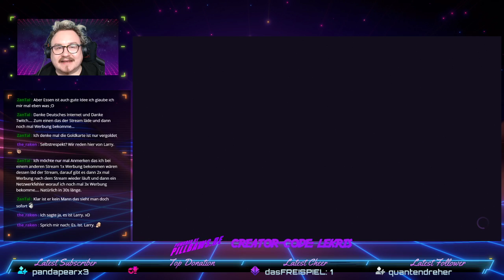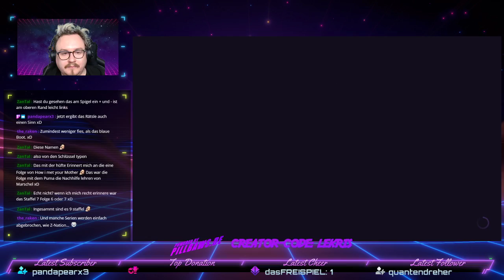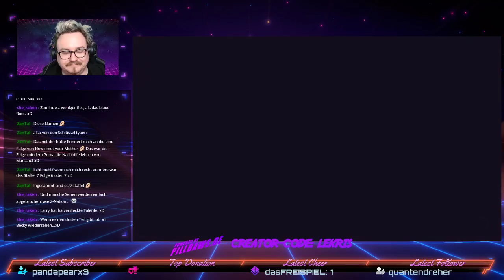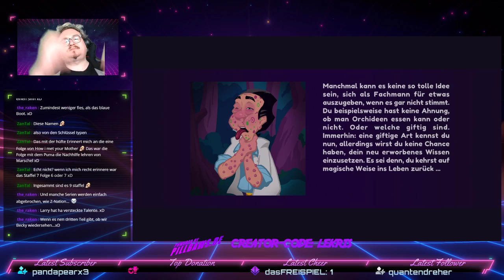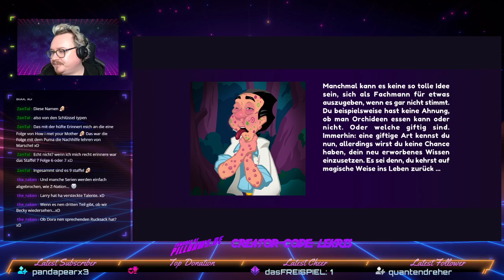Liebessuite für Perverse - 05 - Leisure Suit Larry - Wet Dreams Dry Twice [PC][Deutsch/GERMAN]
Liebessuite für Perverse - 05 - Leisure Suit Larry - Wet Dreams Dry Twice [PC][Deutsch/GERMAN] - Point and Click Adventure - Comic - Humor -

Kapitel
0:00:00 Stream Start, Begrüßung und Anmoderation
0:06:11 Wet Dreams Dry Twice - Faith, ich komme! - Looten im Gefängnis
0:25:58 Wet Dreams Dry Twice - Faith, ich komme! - Belauschen und seine Folgen
0:33:16 Wet Dreams Dry Twice - Faith, ich komme! - Ausbruch mit gegrilltem Würstchen
0:38:02 Wet Dreams Dry Twice - Die Höhle des kosmischen Wissens - Swingles Lovesuite
1:21:11 Wet Dreams Dry Twice - Die Höhle des kosmischen Wissens - Neue Gäste im Hotel
1:25:07 Wet Dreams Dry Twice - Die Höhle des kosmischen Wissens - Nicht witzige Witze
1:32:42 Wet Dreams Dry Twice - Die Höhle des kosmischen Wissens - Die richtige Spülung
1:42:26 Wet Dreams Dry Twice - Die Höhle des kosmischen Wissens - Gofuku Island
1:58:48 Wet Dreams Dry Twice - Die Höhle des kosmischen Wissens - Noch schlechtere Witze
2:01:13 Abmoderation

Larry Laffer, der Frauenheld im Freizeitanzug ist wieder da. Nach seinem grandiosem Reboot in Wet Dreams Don't Dry macht er sich nahtlos auf die Suche nach seiner geliebten Faith Less.
Diese ist nämlich verschwunden. Derweil hat ein neuer Chef Prune besetzt und versucht nun seine finsteren Pläne in die Tat umzusetzen. Zwischen Kannibalen, Geister, Piraten und LARP-Spielern muss Larry seinen Weg finden, Faith aufzuspüren. Glücklicherweise hat der Hilfe von seinem Pi-Phone und anderen schrägen Charakteren, die das große Archipel bevölkern.
Macht euch auf eine große, lustige und erotisch anmutende Reise, mit allerhand Referenzen, Side-Gags und unangenehmen Momenten.

Liebessuite für Perverse
Let's Play Leisure Suit Larry - Wet Dreams Dry Twice

Hey Ladies, bereit für Runde 2? Leisure Suit Larry – Wet Dreams Dry Twice ist die feucht-fröhliche Fortsetzung meines Abenteuers von Leisure Suit Larry – Wet Dreams Don’t Dry. Ich habe New Lost Wages hinter mir gelassen, bin in Cancum gestrandet und wollte meine einzig wahre Liebe Faith heiraten. Leider wurden wir voneinander getrennt und jetzt ist sie irgendwo auf dem berühmten, sonnigen und riesigen Kalau'a-Archipel ohne mich. Ich muss sie unbedingt finden! Nichts kann mich von ihr fernhalten, erst recht nicht die wilden Inseln von Kalau'a. Selbst die exotischen Frauen der Insel werden mich nicht von meinem Ziel abbringen. Mein Herz und meine Hose pulsieren nur für Faith. Bist du daran interessiert, als echter Pirat mit mir in See zu stechen, ein echter Schatzgräber zu sein und Faith zu finden? Tritt meiner Crew bei und komm mit mir auf diesen glorreichen Tripper!

Begleite Larry Laffer in seinem neuen "Point & Click"-Abenteuer mit seinem selbst gebauten Floß durch das Kalau'a-Archipel und erkunde über 50 handgezeichnete Orte! Finde dich in urkomischen Dialogen mit über 40 verrückten Charakteren wieder, sammle verrückte Gegenstände, löse herausfordernde Rätsel und schau, ob Larry das Mädchen seiner feuchten Träume, Faith, bekommen kann!

Features
Erkunde das Kalau'a-Archipel mit all seinen mysteriösen und schönen Inseln, einschließlich über 50 handgezeichneten Schauplätzen.

Triff über 40 neue und alte Freunde aus Wet Dreams Don't Dry und erfreue dich an vielen neuen und wilden Frauen.

Hilf Larry Laffer, schwierige und aufregende neue Rätsel und Quests zu lösen und seine "Happy Endings" einzufordern.